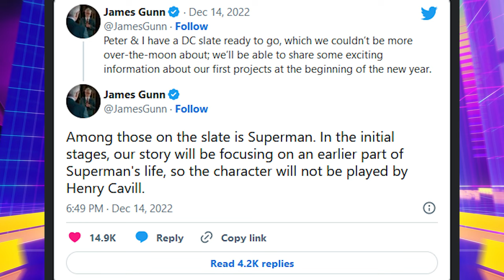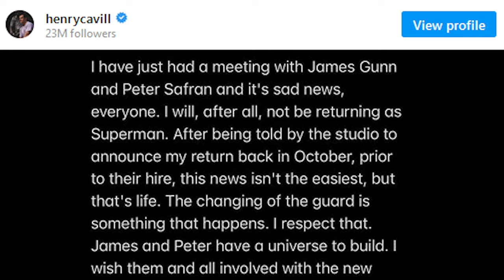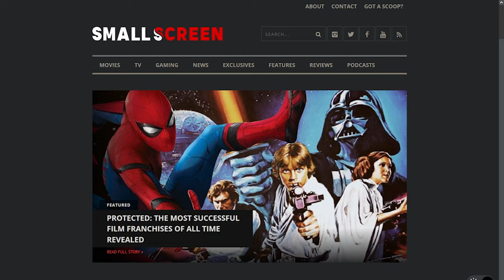Henry Cavill OFFICIALLY DONE As Superman | What's Next?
We’ve got some breaking news here as James Gunn just tweeted out some news about his new DC Slate he is presenting to David Zaslav in the next week or two and about Henry Cavill NOT playing The Man Of Steel in the newest iteration of Superman. Subsequently, Henry Cavill has taken to Instagram to officially speak about not playing Supes. So what's next?

Written, Edited and Narrated by James Simon